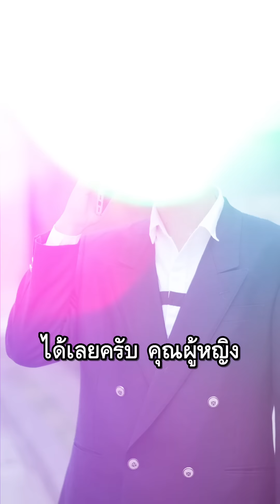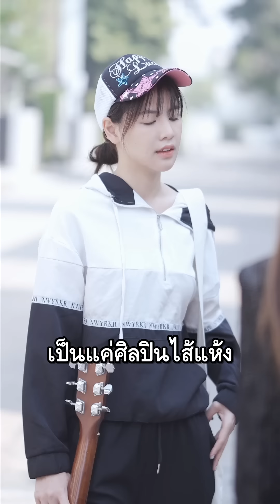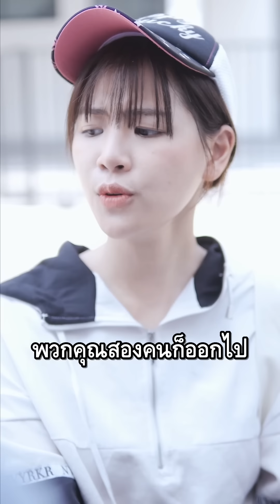นักดนตรีแข่งประมูลคฤหาสน์กับสาวไฮโซ..! [ พีคตอนจบ ]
นักดนตรีแข่งประมูลคฤหาสน์กับสาวไฮโซ..!